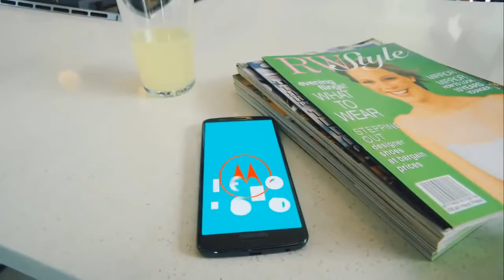Top 5 Best Budget Gaming Smarthones 2018 HD